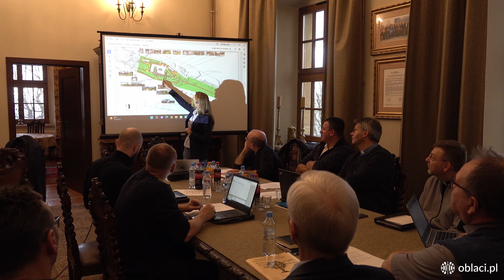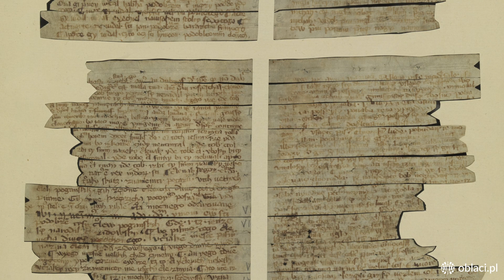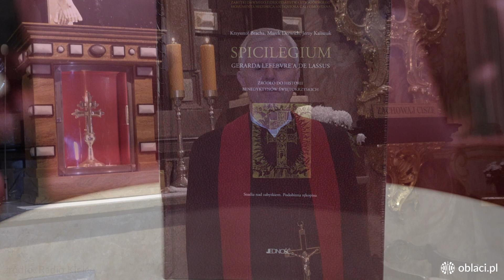Co dalej ze Świętym Krzyżem?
Święty Krzyż to najstarsze polskie sanktuarium narodowe.